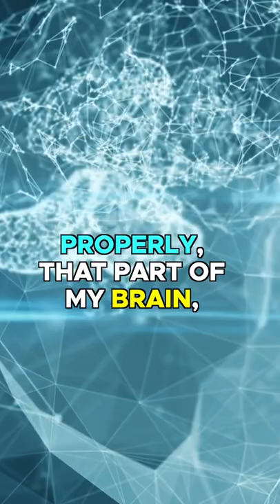The 3 main brain chemicals that affect your mood